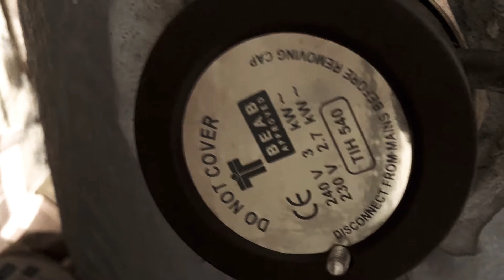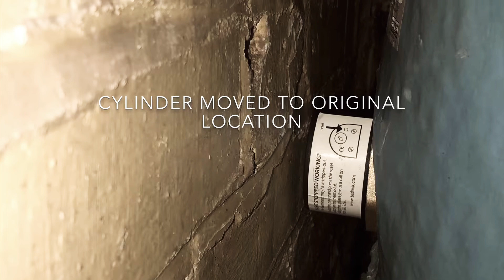Telford Cylinder Immersion Heater Replacement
A short video showing the replacement of a faulty Immersion heater on an unvented sysytem.  The cylinder was installed where the immersion heater was facing a wall.
Need to be Gas Safe registered / G3 licence to carry out work